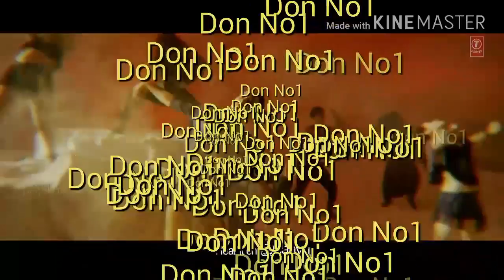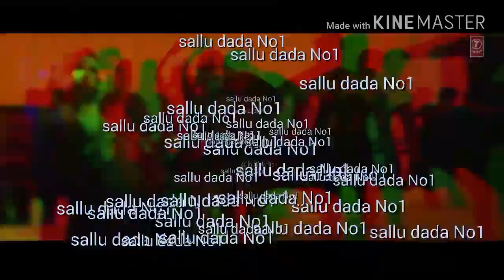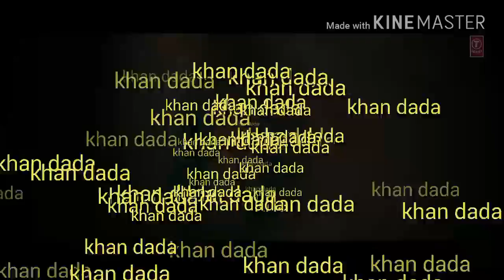Bolo har har har video song